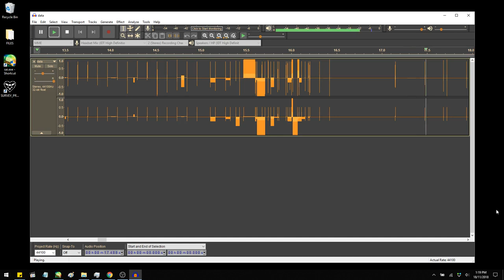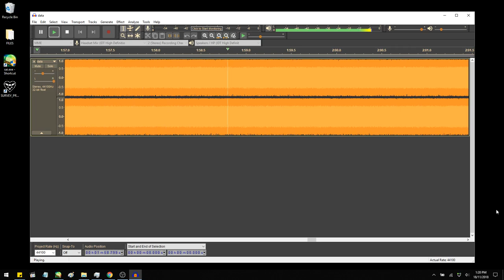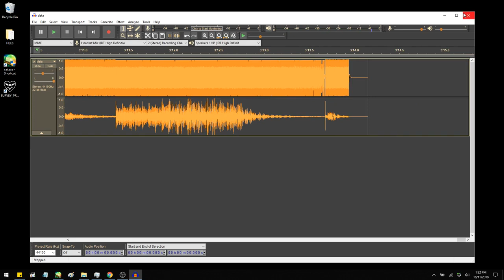(Deltarune) data.win imported in Audacity (LOUD NOISE)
(IF YOU HAVE A LOUD SPEAKER PLEASE TURN DOWN YOUR VOLUME)

This time in Signed 8 bit in right channel.

Encoding: Signed 8-bit PCM
Byte Order: Little-endian
Channels: 2 Channels (Stereo)

Used:
Audacity 2.3.0
OBS Studio